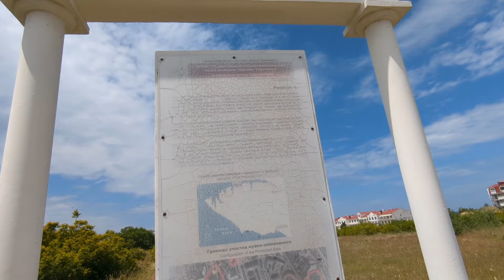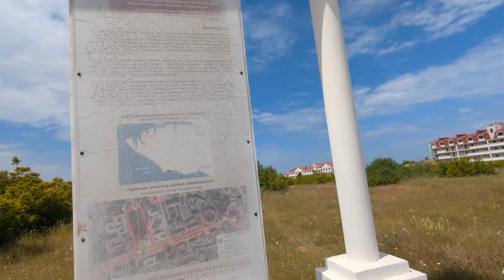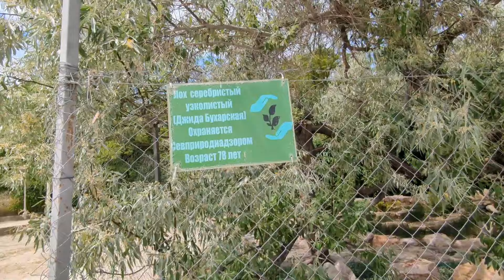ЭТО ТОЧНО СЕВАСТОПОЛЬ?! ПОПУЛЯРНЫЙ РАЙОН ГОРОДА - АНТИЧНЫЙ ПРОСПЕКТ И ПЛЯЖ ОМЕГА, БУХТА КРУГЛАЯ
Всем привет! Продолжаю показывать вам районы Севастополя - в этот раз идём дальше от Динопарка по Античному проспекту к пляжу Омега, в бухте Круглой. Этот микрорайон также очень популярен для жизни у местных жителей. Посмотрим как идёт подготовка к сезону на самом посещаемом городском пляже, полюбуемся морем и потрогаем водичку)